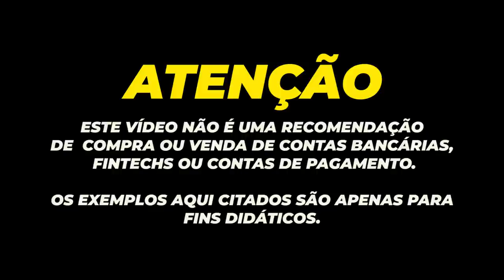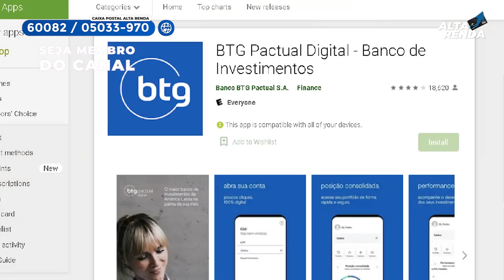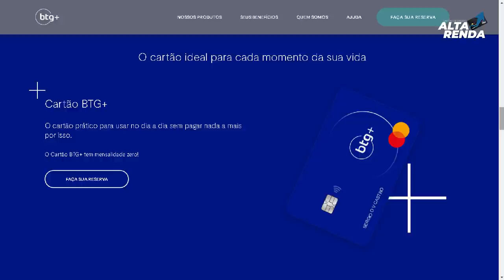💳NOVO BANCO DIGITAL BTG+, AGORA COM NOVO APLICATIVO, CARTÃO VIRTUAL, CARTÃO SEM ANUIDADE, LIMITES.